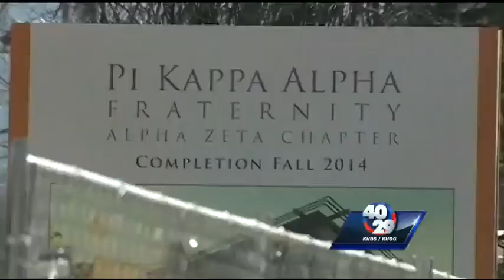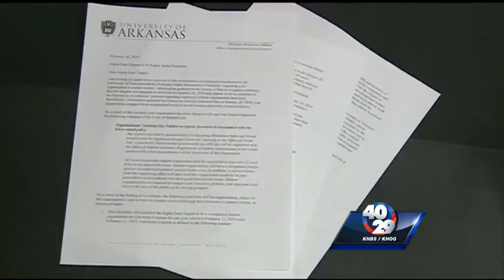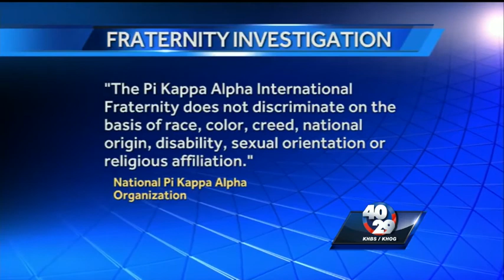UA Fraternity disciplined before controversial party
Pi Kappa Alpha is being punished for an off-campus party on MLK day, but 40/29 found the house has faced discipline in the past.